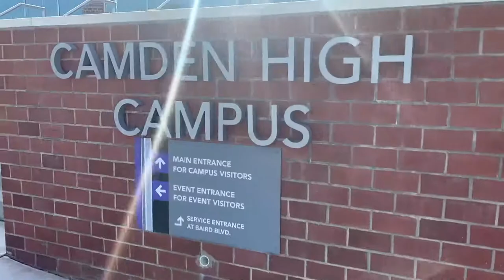Brimm Medical Arts Tech Team Live Stream